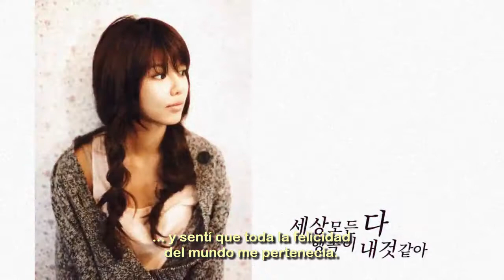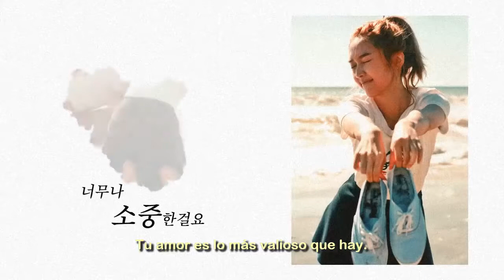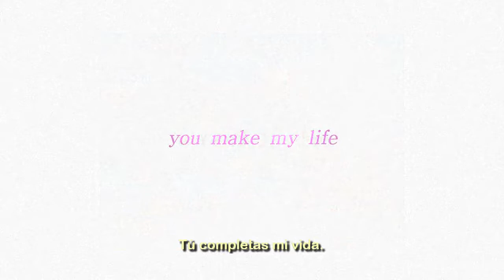Girls' Generation - Complete (Subtitulado en español)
Original Video Edited by Luv Teayeon. Youtube Channel: Luv Teayeon.

this video. No Commercial purposes.
Just made for fans.